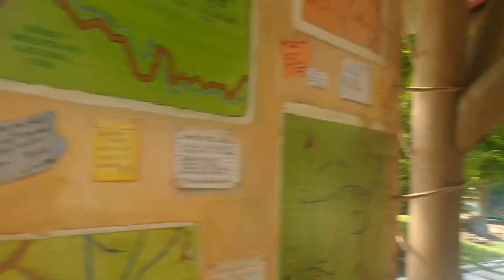Dollywood: Splash Country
Merrilly_EverAfter and some of the Disney Debates crew head to Dollywood Splash Country for a day of fun in the sun.